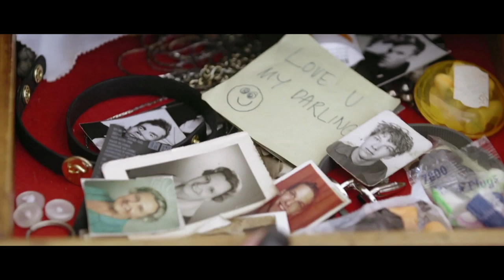2019金馬影展預告 Golden Horse Film Festival CF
「我們在電影裡看見自己，也瞭解世界的其他面向，
而所有的意想不到，最終還是在追求感動與理解。」

　　　　　　　　　　　－－台北金馬影展主席 李安

我們熱愛電影，迷戀銀幕中的人物光影，
我們大笑，我們憤怒，
我們為那一抹微笑喜悅，為那一個眼神憂傷
因為一個畫面、一個音符，無聲落淚

景框裡的他們，銀幕下的我們，交織在這裡－－2019金馬影展

● 音樂：星火映画 ／ T.L.江天霖 ─
● 剪接：李曜辰

➤ 2019金馬影展 ● 11月7日至24日

🛒 10月27日開始售票